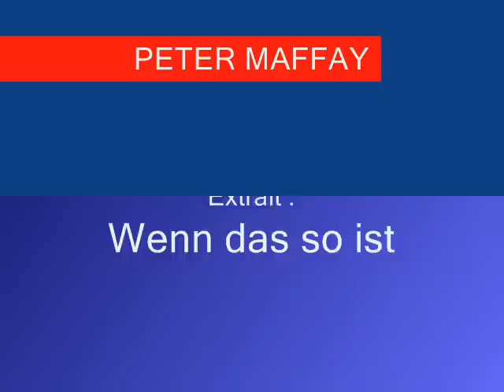Peter MAFFAY Wenn das so ist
Peter MAFFAY : Chant, Guitar
Bertram ENGEL : Drums, Chant
Ken TAYLOR : Bass, Chant
Pascal KRAVETZ : Keybords, Chant
Carl CARLTON : Guitare, Chant
Peter KELLER : Guitar, Keybords, Percussion, Chant